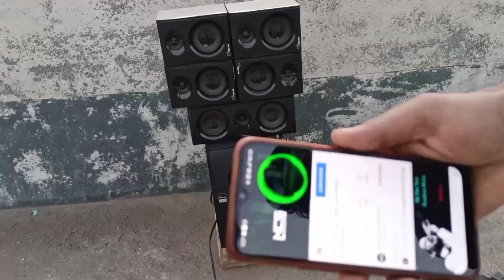How to make 220v electric generator from a microwave transformer | 6000 watt powerful generator